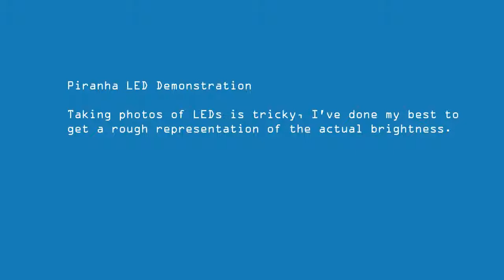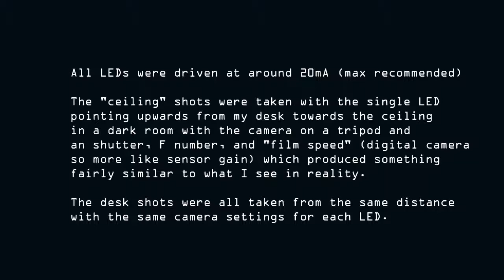Piranha LED Demonstration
It's hard to take photos of LEDs, the best way to see if an LED suits your needs, is to try them out.